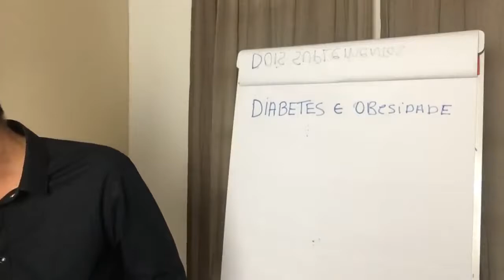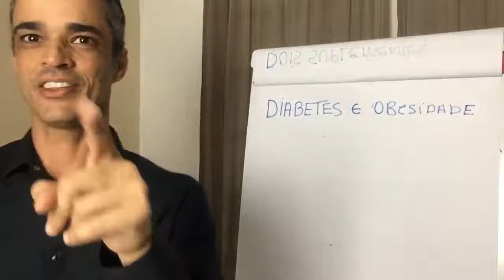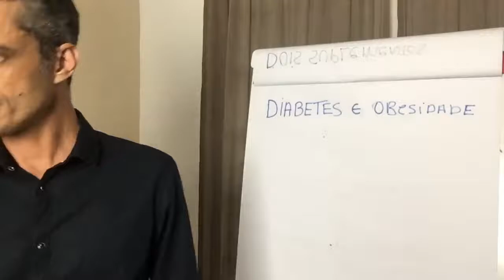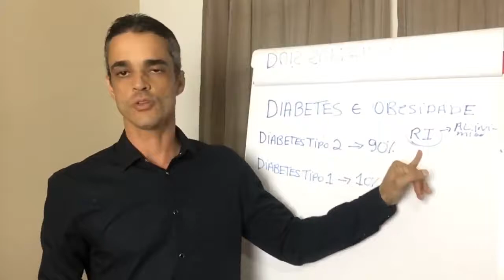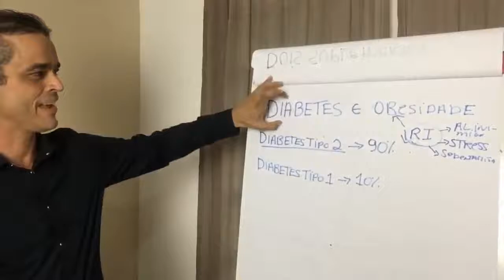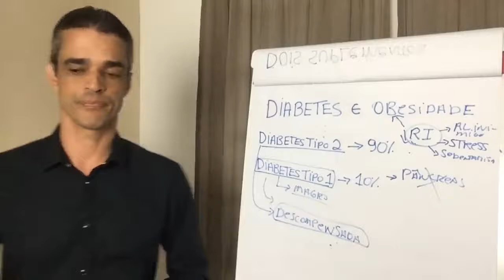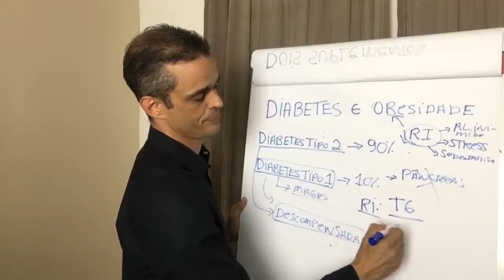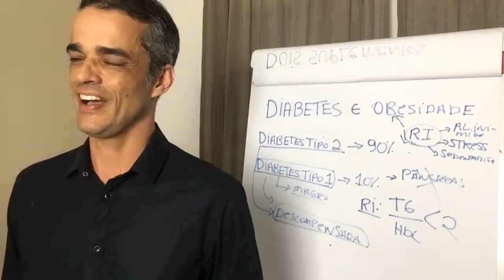Alimentação Inteligente Diabetes, Obesidade e Emagrecimento Entenda Tudo! Dr: Rocha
CONHEÇA OMEGA 3: CLICK NO LINK E CONHEÇA OMEGA MAX 3 DR: ROCHA

CONHEÇA VITA Q 10: CLICK NO LINK E CONHEÇA O SUPLEMENTO VITA Q10

pre diabetes,
diabetes tipo 2,
sintomas de diabetes tipo 2,
diabetes tipo 1,
diabetes sintomas,
diabetes causas,
diabetes wikipedia,
tudo sobre diabetes,
cardapio para diabeticos,
diabetes,
alimentação para diabeticos,
dieta para diabetes,

Diabetes Controlada Funciona?,A Verdade Dr Rocha Como Controlar Diabetes, hipoglicemia, Alimentos pra Diabetes,Como Controlar Hipoglicemia,